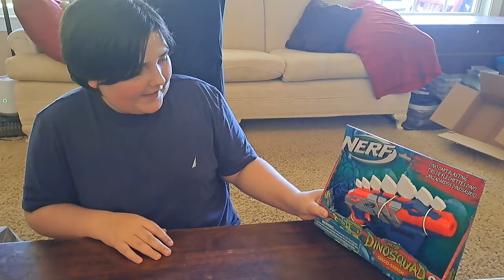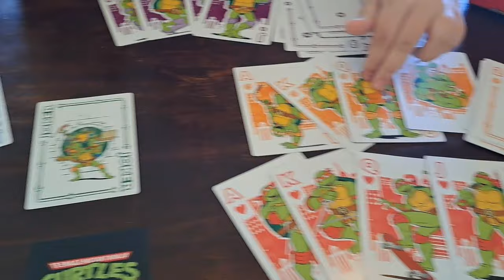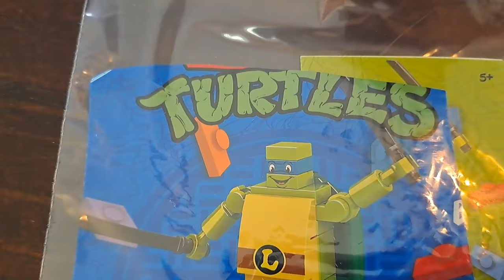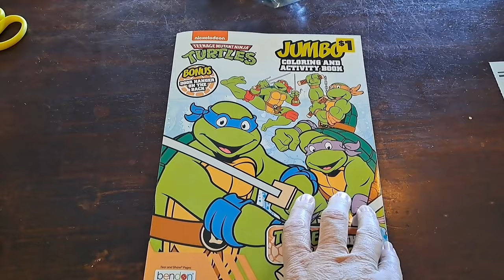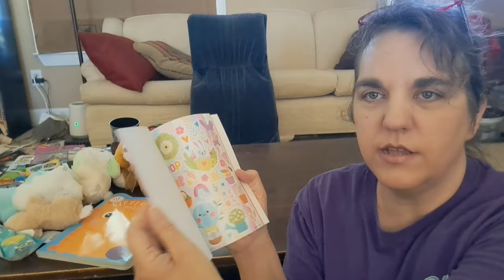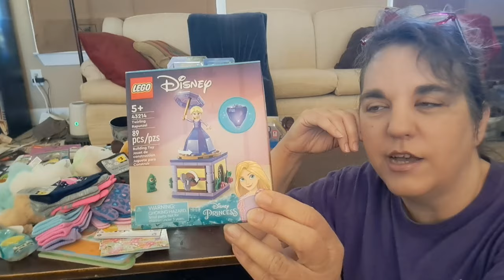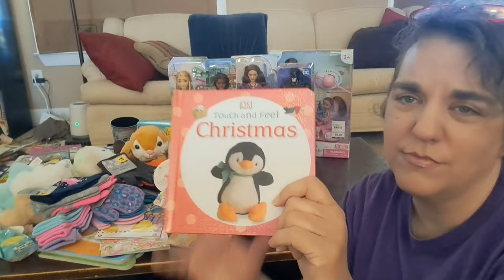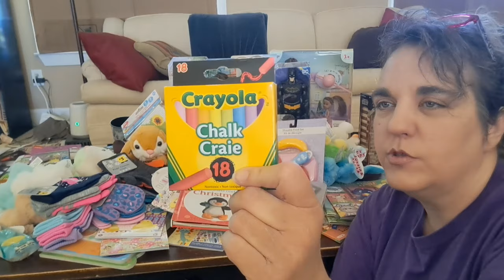Easter clearance OCC haul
I made a late trip for Easter clearance and other OCC shoebox items. forgot to say I got the garbage truck for $2. happy shopping!